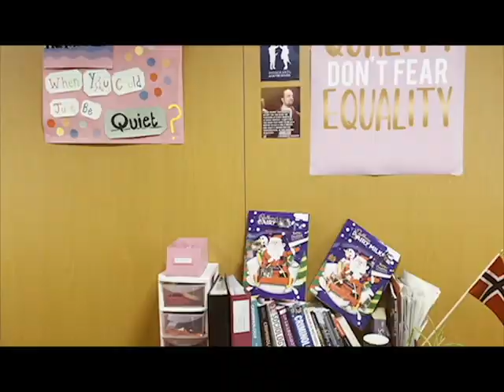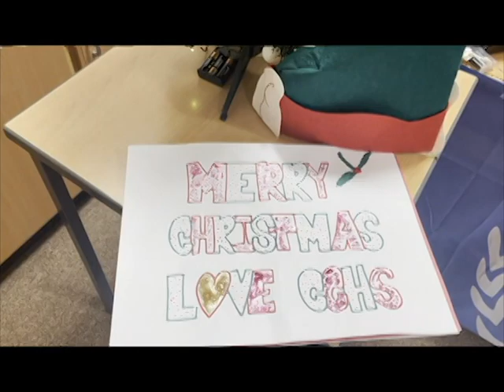2021 Craigroyston Christmas Video